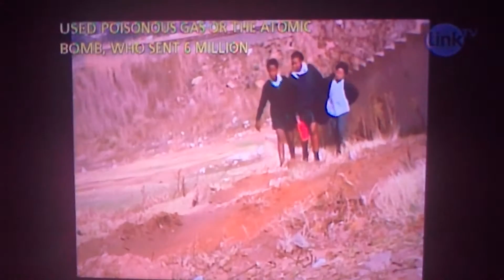RFK June 8th 1966 University of Witwatersand